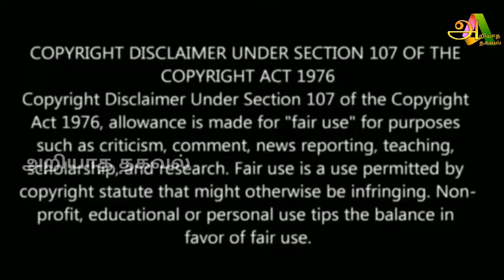அர்ஜுனை வைத்து சிவன் போர் புரிந்தாரா ? மறைக்கப்பட்ட புராண ரகசியம் !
For advertisement

Raasi Palan

Like பண்ணுங்க
shareபண்ணுங்க
subscribeபண்ணுங்க